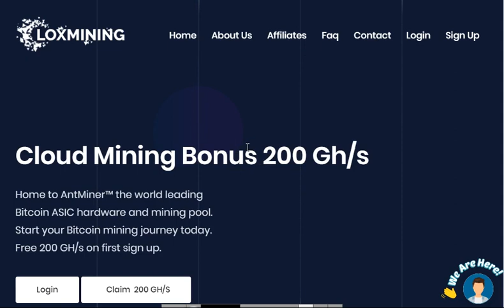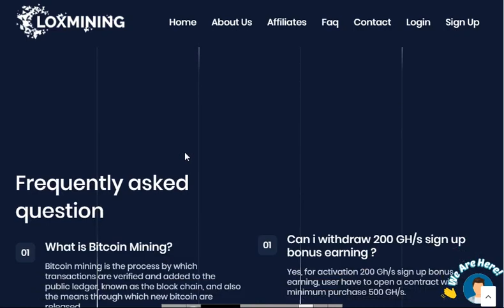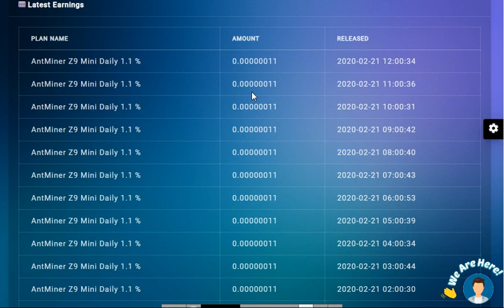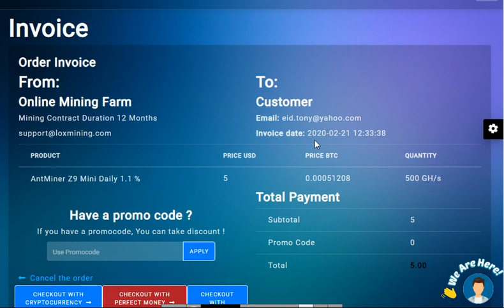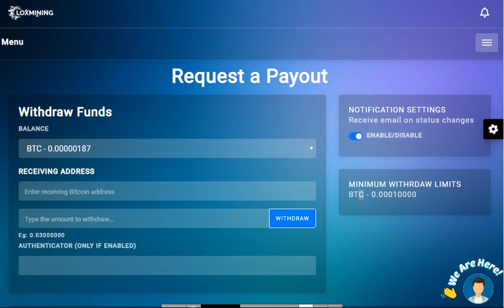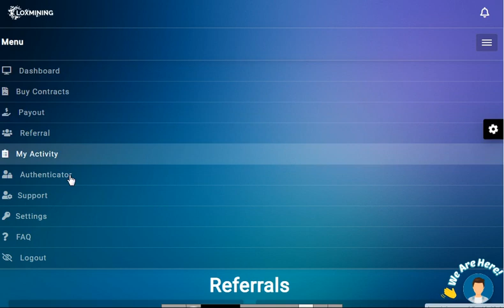موقع loxmining لسه جديد للتعدين على عمله البيتكوين بيعطينا 200 جيجا هاش هديه عند التسجيل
رابط الموقع الحد الادنى للسحب 10000 ساتوشي
الربح.
ربح المال,
المزرعة السعيدة,
بايبال,
بايزا,
payza,
payoneer,
مواقع صادقة,
ربح البيتكوين,
Proof payment,
ربح 1$,
ربح 2017,
ربح 5$,
ربح البيتكوين,
ربح البيتكوين كل 5 دقائق,
ربح المال,
ربح بلياردو,
ربح بيتكوين,
ربح بيتكوين مجانا,
ربح تابلت,
ربح تعبئة,
ربح تلفون,
ربح ثواني,
ربح حقيقي,
ربح حقيقي من الانترنت,
ربح حلال,
ربح حلال من الانترنت,
ربح حوحو,
ربح دريس,
ربح دقيقة,
ربح دوجكوين,
ربح دولار,
ربح دولارات,
ربح ذهب,
ربح راتب شهري,
ربح ربح,
ربح رصيد,
ربح روبل,
ربح روبل 2017,
ربح روليت,
ربح زوار كثر,
ربح ساتوشي,
ربح طريقة,
ربح فلوس,
ربح فيزا,
ربح قمار,
ربح كاش يو,
ربح كاميرا,
ربح كوينز,
ربح للمبتدئين,
ربح لوتو,
ربح مال,
ربح هاتف,
ربح هاتف مجانا 2017,
ربح هدايا,
ربح هواتف,
المواقع الربحية .
ربح الدولار .
هشتاج.